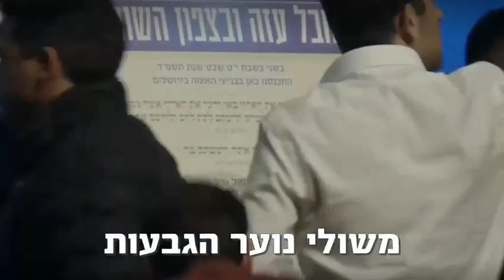גם לשכנים של שיקלי נמאס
עמיחי שיקלי גר במושב חנתון, מקום מגוון, פלורליסטי, חילונים ודתיים, סובלנות כערך עליון 🇮🇱

שישי, קצת לפני כניסת שבת, התכנסו השכנים של שיקלי כדי לדרוש מכבוד השר לקחת סוף סוף אחריות.

ולהתפטר‼️

מצדיעים לכם, שתפו 🙌